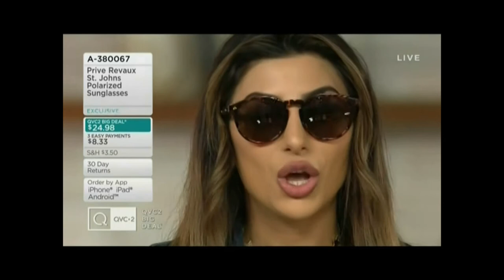COURTNEY KHONDABI & DEANNA QVC 6 24 20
CK AND DEANNA KILLING IT, AS USUAL.